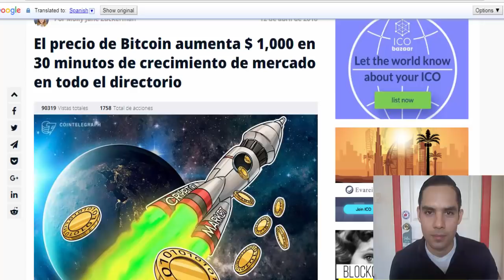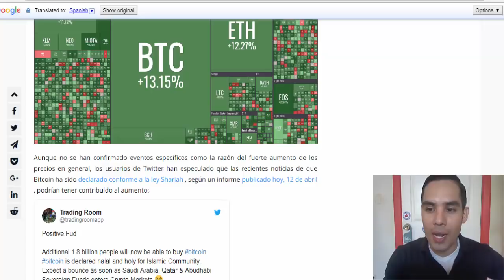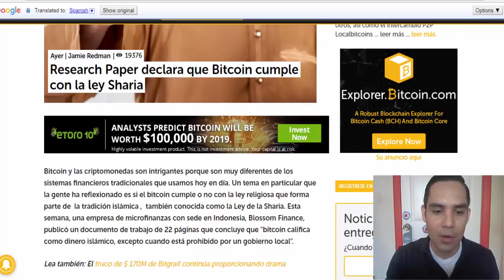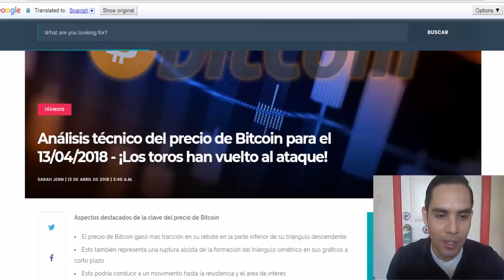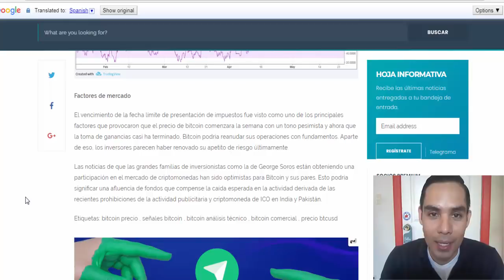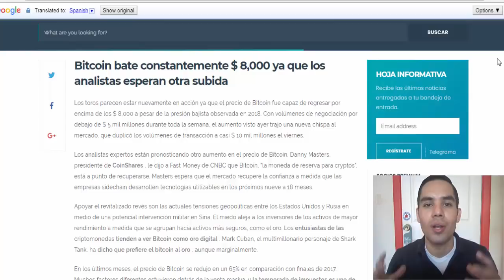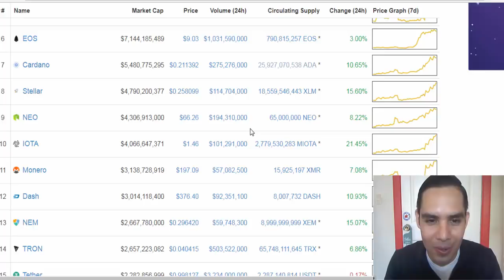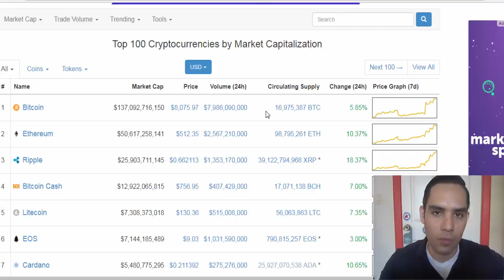🙌🏻👍🏻BITCOIN SUBE DE PRECIO EN LAS ULTIMAS HORAS💰🙏🏻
Te muestro como el bitcoin sube de precio y que es lo que esta sucediendo en el mercado de divisas digitales en las ultimas 24 horas.

3

ADQUIERE MI LIBRO:
- BITCOIN EL DINERO DEL FUTURO.

AVISO DE NO RESPONSABILIDAD: No soy un asesor financiero certificado, lo que comparto en este video es solo para mostrarte un panorama más amplio del mercado de divisas digitales. Es tu absoluta responsabilidad investigar sobre cualquier instrumento de inversión a utilizar.